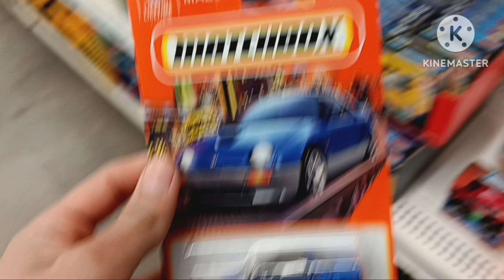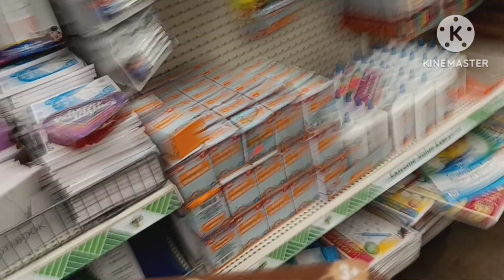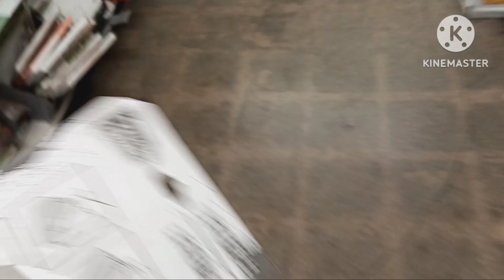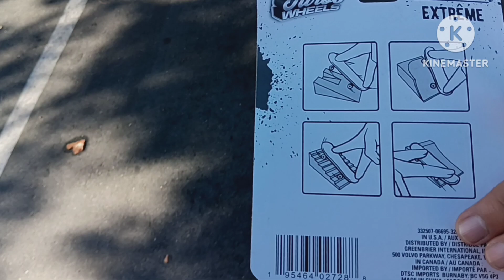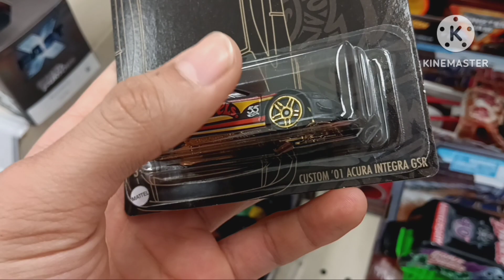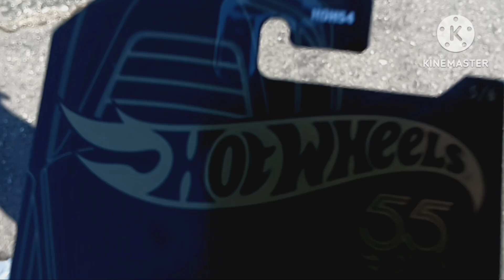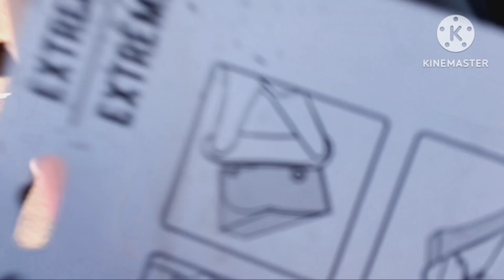DMV Trip to get my ID!! (Plus Hotwheel hunting and mini shopping)